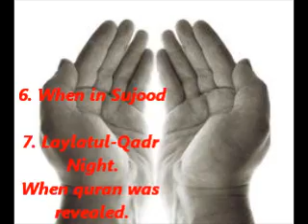peshawar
google earth peashawar pakistan